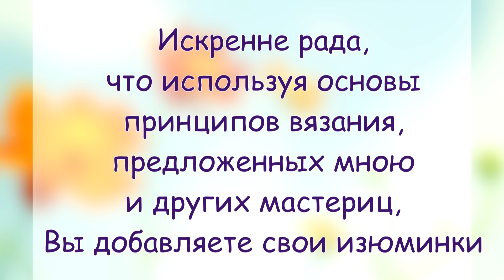Вязание спицами и крючком по видео мастер классам Долговой Юлии 3 // Knit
Для данного видео работы  предоставили:
Алия Муратбекова /
Анна Хайдарова /
Екатерина Миронова /
Елена Шиханова /
Зауре Майлибаева /
Ирина Яценко
Коваль Оксана /
Людмила Годун /
Мария Шепелёва /
Наталья Михайлова /
Оксана Суркова /
Ольга Васютченко /
Татьяна Ватанен /
Светлана Гладкова /
Елясова Ольга /

►Вам нравятся мои видео уроки?
►Для Вас они понятны, полезны и интересны?
►Вы всегда можете поддержать меня материально:
► и для Вас будет еще больше подробных и понятных ВИДЕО МК

★Ставьте класс,
★Пишите комментарии,

Обязательно укажите
1    Имя Фамилия, Страна / Город
      Ссылка на Вашу страницу в соц. сетях
2   Пряжа (Названия, метраж, состав)
     Номер спиц или крючка.
     Что дополнительно использовали.
3   Комментарий по процессу вязания.
Как далось вязание? Что изменили / добавили?

С уважением,
Долгова Юлия